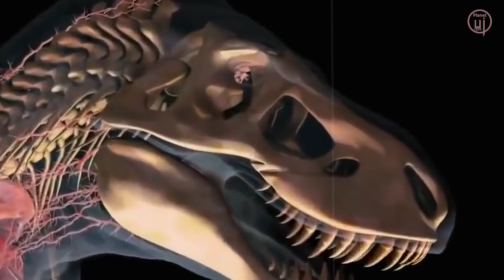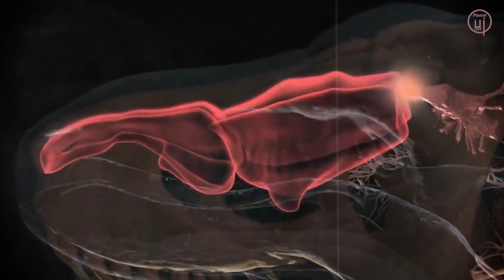T-Rex : King of Dinosaurs (Tyrannosaurus Rex) Most Powerful Dinosaur to Exist on Earth T Rex [Hindi]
⚠ Note : Use Headphones for Best Experience ⚠

Dinosaurs used to roam the Earth millions of years ago duin Mesozoic Era and when this era was abou to end evolution Created a creature which is infamously known to be the Most Dangerous Carnivorous Dinosaur to ever walk on Earth.
Tyrannosaurus Rex aka T-Rex, was the King of Dinosaurs and today we are going to disuss why?

Equipments :
Mic (Old)
Mic (New 2020)
Mouse (Redgear A-20)
Script Notepad
Editing Softwares : Adobe Creative Cloud